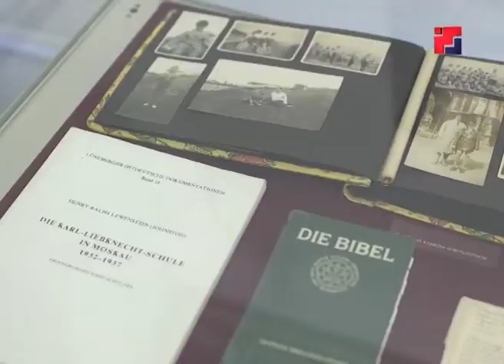В музее им. Евсеева пройдет акция «День дарения»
От чистого сердца и с добрыми намерениями. Жители Марий Эл могут оказать помощь национальному музею имени Евсеева, подарив ему исторические и подлинные артефакты и предметы быта из семейного архива. Каждый год акция «День дарения» проходит первого февраля, в день рождения этнографа Тимофея Евсеева, чьи личные вещи составляют золотой фонд музея.